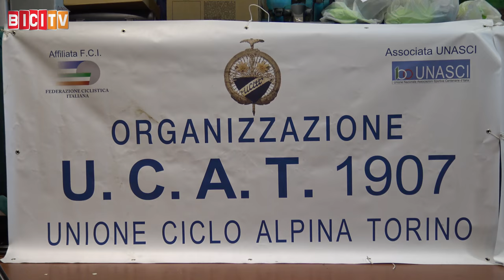Andrea Bartolozzi vince a Paesana tra gli Junior